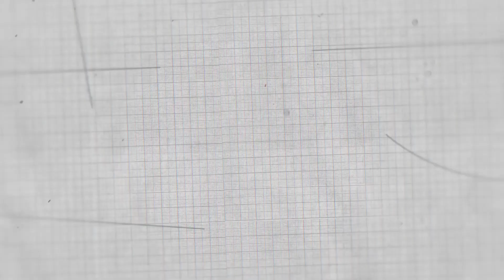Dhikichyau The Podcast #48 | AskATherapist | Kripa Sigdel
All your queries on seeking Therapy and on MentalHealth just got answered! 🤯🤯

We had alot of questions and Kripa Sigdel had all the answers! 👀

From ABC's of therapy, childhood traumas, asking for help, difficulties in communicating with parents and so much more!

Kripa Sigdel is a psychologist and mental health researcher with an experience in the field of mental health for over 8 years. She is the Founder and Executive Director of Psychbigyaan Network Nepal, a youth-led organization working to promote Mental Health and Psychology, and the Co-founder of  Maankakura, the first digital online counseling platform in Nepal. She is skilled in both the Cognitive Behavioral Therapy (CBT) and Person-Centered Therapy (PCT) approaches to clinical psychology and is currently pursuing her Ph.D. in Counseling and Mental Health. Her expertise and interests are in relationship counseling, suicide prevention, and academic research on mental health.

Listen to us on Apple Podcast

Content Disclaimer: The thoughts, opinions, and ideas expressed in this podcast are based on the speakers and are not intended to hurt the sentiments of any individuals, organizations, religion or beliefs. While we make every effort to ensure that the information we are sharing is accurate, we welcome any comments, suggestions, or correction of errors.